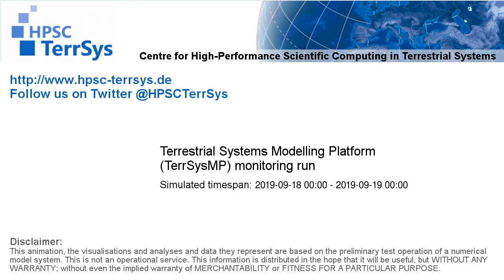TerrSysMP monitoring run 2019-09-18 - surface short-wave radiation - NRW (24h)